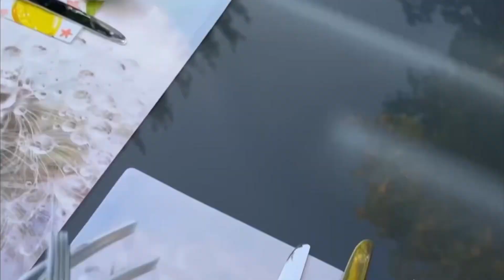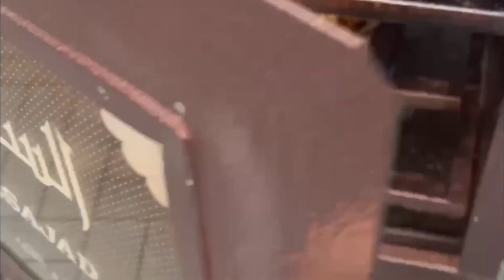Gerichte bei Delo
Hoffe euch hat das Video gefallen würde mich über ein like und ein Abo freuen ❤️

Schreibt in dir Kommentare was für Videos ihr euch als Nächstes wünscht